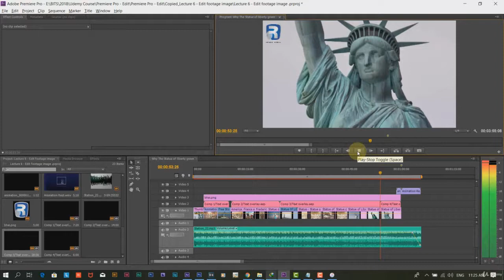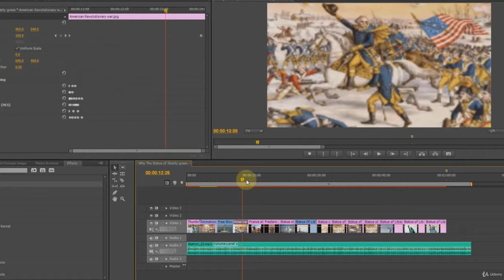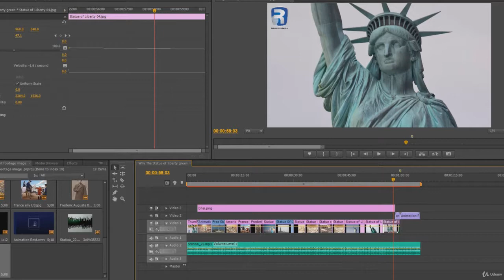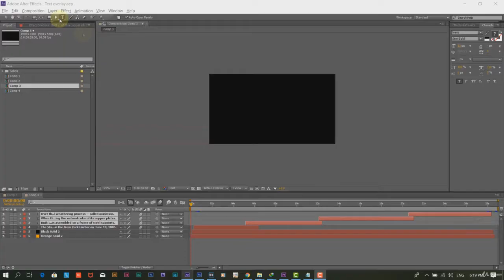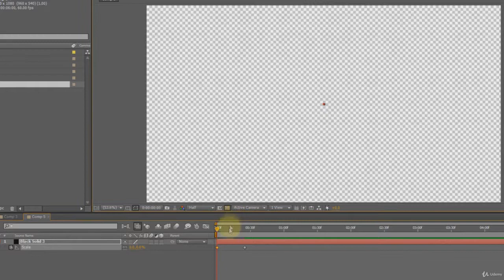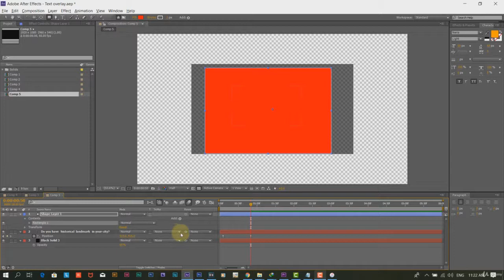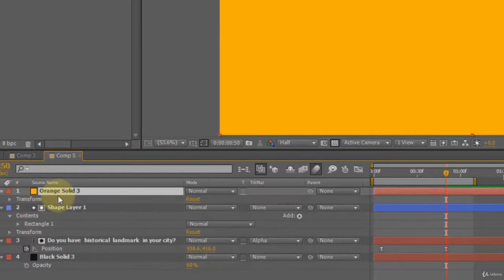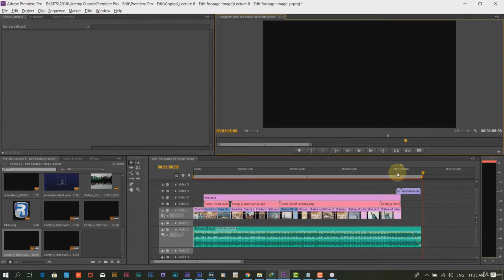Lesson 8 : What is call to action and how to make it [How to create a 60 second video course]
- Art of creating news report/Content Writing
- Create eye-catching thumbnail for the videos
- Create Short and Viral Videos
- Create your own Social Media Video Brand
- Make Money by creating small ads for clients and YouTube
- Start your own micro video log (vlog)

* Requirements
- Be able to work on Adobe Photoshop, Adobe After Effects and Adobe Premiere with basic understandings of how these software work.

* Description
- You are willing to create videos like famous video creators such as AJ+, NAS DAILY and share information, news with the world via video, but fear that you will not get good junk of views on your content? Well you do not need to worry about that.

On social media, you merely have three seconds to grab someone's attention to see your content, so your concern that you might not get good views number and share, is RIGHT! This course, How To Make 60 Second Video has been designed to create amazing micro videos. These kind of videos has the tendency to deliver the message in just 1 minute.

Plus, great chance of the content to go viral. The course, How To Make 60 Second Video covered all important aspects of creating video, right from How to develop a story. How to script a video. How to make decent, good looking title or thumbnail. How to collect data from the internet. Editing the videos and images. And how make the video an action-oriented with beautiful closing animation using Adobe Photoshop, Adobe After Effects and Adobe Premiere.

After you finish the course, you will be able to build your own social media video brand. Are you in?

* Who this course is for:
- Media students, who have worked on Photoshop, Sony Vegas, Premiere, Movie Maker and those who are inspired with vloggers.